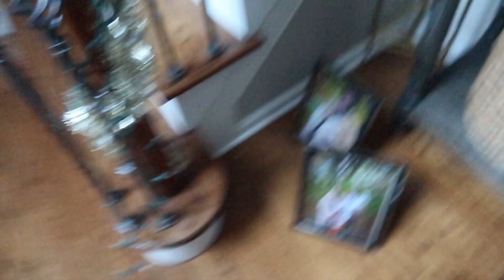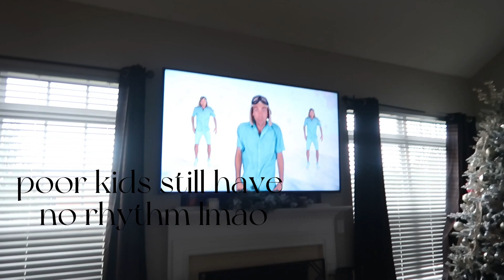WEEKLY VLOG | Life Update, Cooking with K3, and Game Day at Home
Hey yall! Welcome back to Episode 3! We took a mini break to regroup for the new year and we're soooo excited to get straight to it! This episode is hilarious, please watch it in its entirety so we can laugh together in the comments!